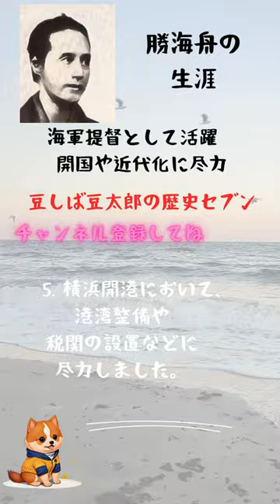勝海舟の歴史セブン#勝海舟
勝海舟の生涯を紹介するよ。 歴史セブンで勝海舟を知ろう！！！ 坂本龍馬 　戦国時代　歴史　歴史チャンネル　歴史ロマン 歴史好き　 日本史　明治維新 　幕末　尊王攘夷 明治